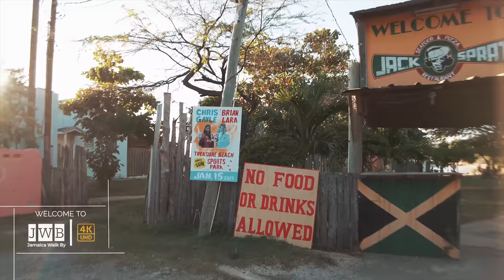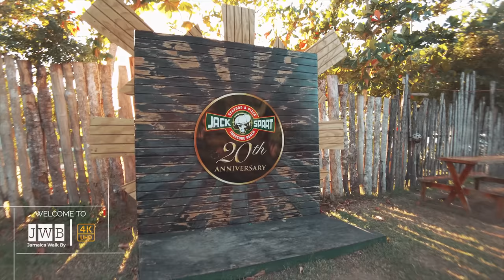✔️VERY AFFORDABLE Fresh, Grilled Seafood & Pizza JACK SPRAT Full Tour Treasure Beach Jamaica 4K 2023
🔴We are very happy for your constructive feedback. Please COMMENT AND LIKE for Jamaica. We hope all of you are enjoying our videos !!

Jack Sprat is the Treasure Beach, South Coast, Jamaica hotspot where locals and Jakes guests come for the fresh, grilled seafood and the pizza, made with toppings like pepperoni, lobster and jerk chicken. There’s also an ice cream counter and regular beach bonfires. Of course, everyone is drawn to the vibe. It always feels like there’s a relaxed party going on at Jack Sprat—great music, the breezy, outdoor deck overlooking the ocean, people hanging out and playing backgammon. Plus, there’s the Jack Sprat ATM. You can’t beat that for convenience.

“Jack Sprat is a real melting pot of people: you can meet Treasure Beach policemen, students, the local mayor and visitors from almost any country in the world. There’s always great music playing, dominos and ludi on the table, album art from classic ska, reggae, and dance records hang on the walls and there’s a great rum bar.”